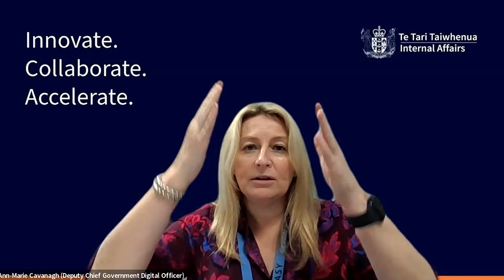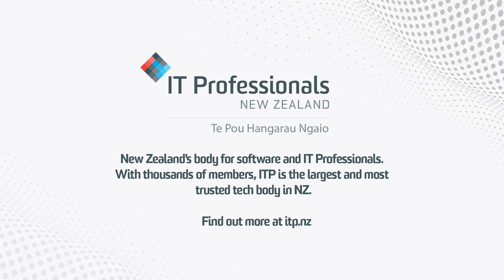A conversation on Governments Digital Delivery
For the final Fireside Chat webinar of 2022 Vic will be joined by Ann-Marie Cavanagh the Deputy Chief Government Digital Officer (GCDO). Vic and Ann-Marie will have a free and frank conversation on how the year has gone from a government digital delivery perspective, progress on the Digital Strategy for Aotearoa and the Digital Technologies Industry Transformation Plan. Plus what’s in store for 2023